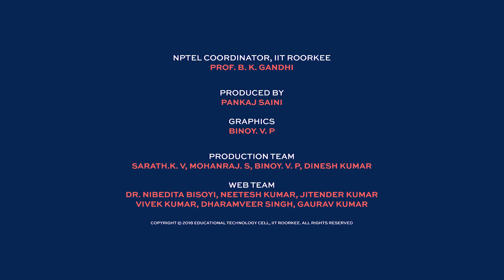Principles of Metal Forming Technology